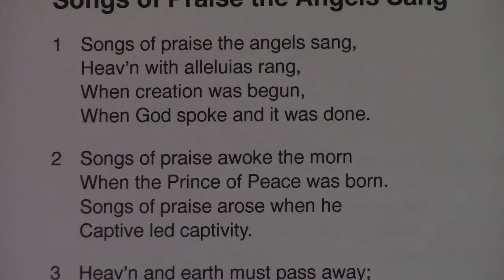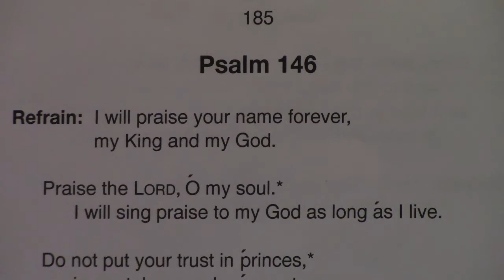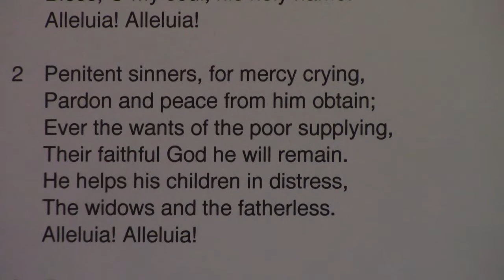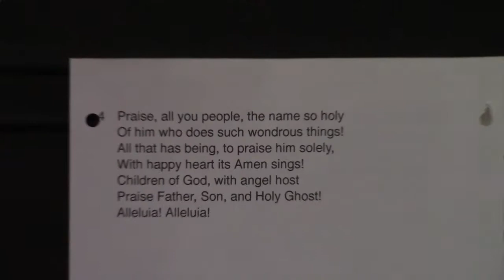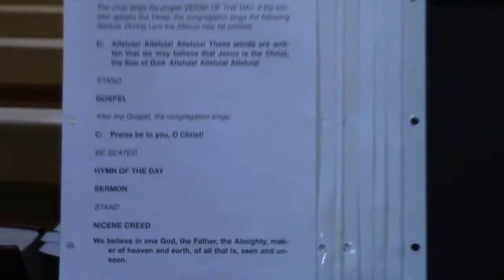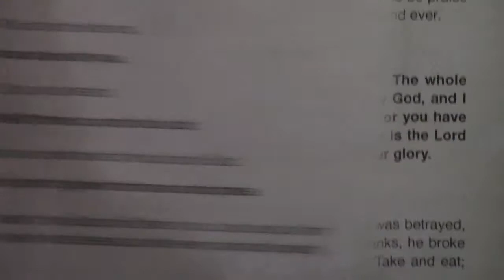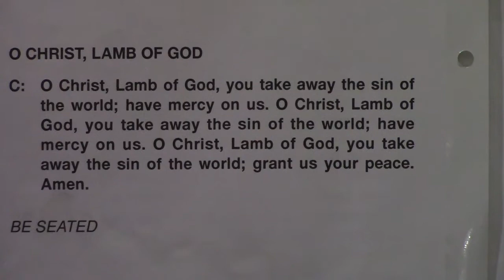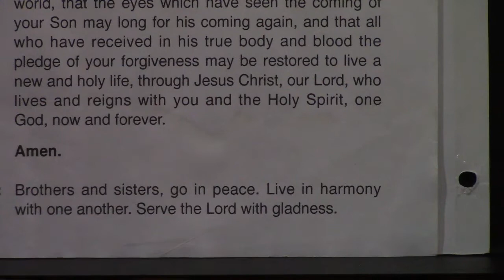Service - 9/12/21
Service - September 12, 2021